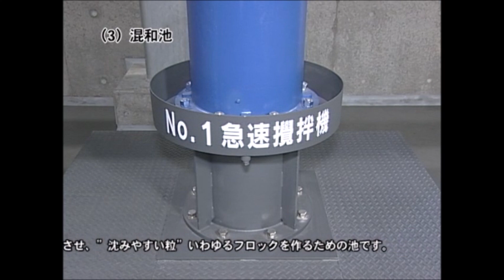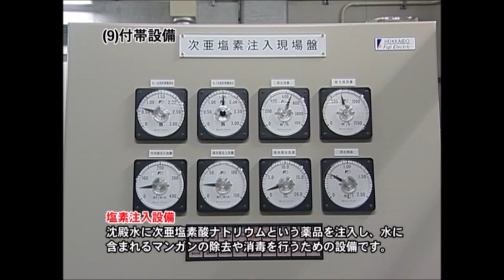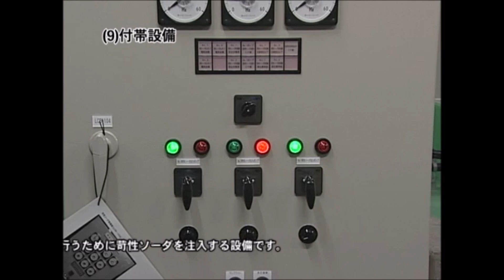チマイベツ浄水場紹介動画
チマイベツ川とペトトル川という２本の川を水源とし、１日に16,500立方メートルの水道水を作ることができるチマイベツ浄水場の施設や処理工程を紹介した動画です。